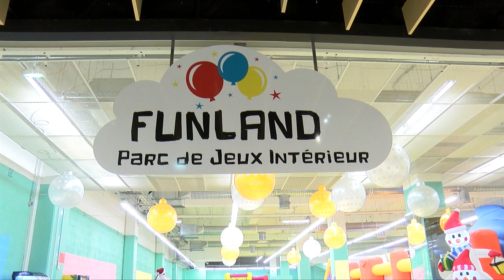Yvelines | I-Way et Funland créent de l'emploi dans le loisirs à SQY Ouest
Deux nouvelles ouvertures à SQY Ouest. Deux structures spécialisées dans le divertissement et le loisir. Un espace de jeux gonflables pour enfants avec Funland. Puis un espace de simulation, réalité virtuelle et d'escape game avec I-Way qui va ouvrir début février. Au total près de 25 emplois sont créés suite à ces deux ouvertures.